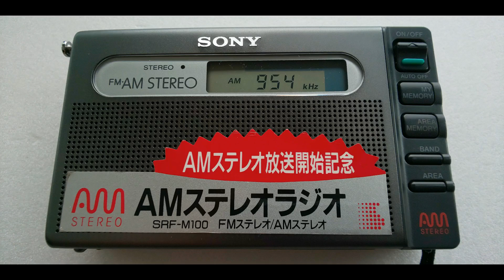宮川賢のパカパカ行進曲2005年12月10日 「足りなくて大失敗」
音源は、当時ラジオを録音したものです。
番組全編を収録しておりますので、のんびりとお楽しみください。

なお、松任谷由実さん「埠頭を渡る風」がブロックされましたため
当該部分　01:16:20　～　01:20:28　までミュート処理しております。

アップロード時にYou Tubeの事前チェックにてそれらの問題がないことを確認しております（このため、著作権者様に支払われるための広告が表示されます）が、権利者様よりお申し立てがありました際は適切に対処させていただきます。